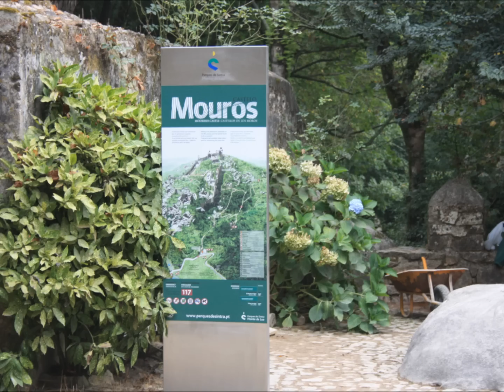Sintra- Castelo dos Mouros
Mais um belo lugar que visitei em Portugal, o qual admirei muitíssimo! Um passeio inesquecível que guardo na memória e nas inúmeras fotos que lá tirei. CASTELO DOS MOUROS - Uma fortificação militar que remonta ao século IX, período de ocupação muçulmana do território. Este Castelo foi concebido com a função de posto de vigia, garantindo a proteção de Lisboa e vilas ao redor. Das muralhas desta fortificação pode-se observar toda a linha de costa e obter uma vista privilegiada da Serra de Sintra.